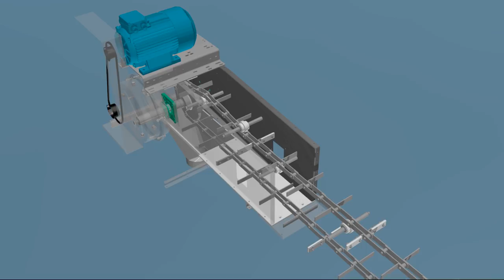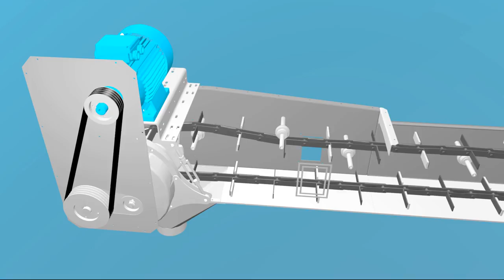PRZENOŚNIK ŁAŃCUCHOWY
Przenośnik łańcuchowy do transportu ziarna w pozycji pionowej